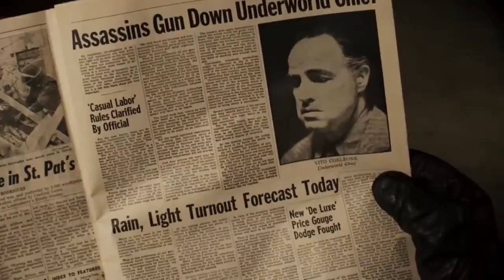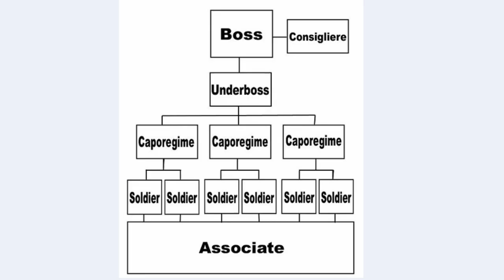How the Mafia is Structured (With Godfather Comparison)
Welcome to our deep dive into the intricate world of the Mafia!

Ever wondered how this secretive organization operates?

In this video, we unveil the fascinating structure of the Mafia, breaking down its hierarchy and inner workings in a simple and engaging manner.

From bosses to soldiers, learn about the roles and responsibilities within the Mob, and gain insight into the fascinating dynamics that govern this underworld empire.

Join us on this captivating journey as we unravel the mysteries behind one of the world's most notorious criminal organizations. Don't miss out on understanding the hidden world of the Mafia!